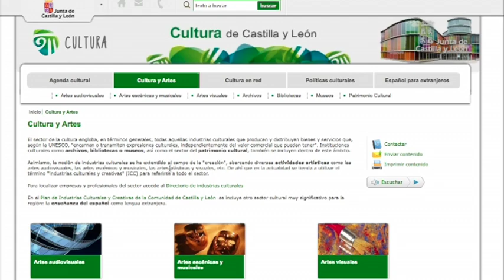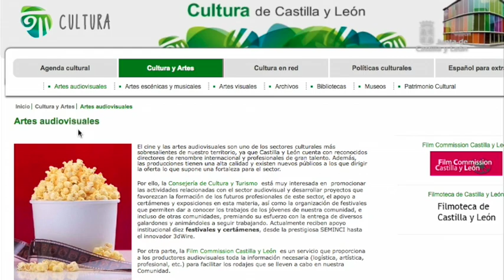Portal Web de Cultura